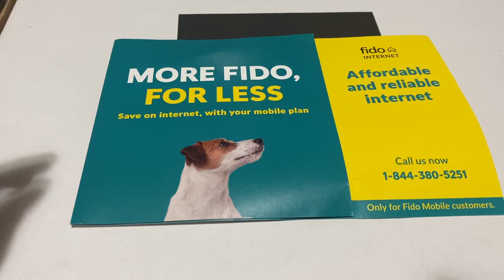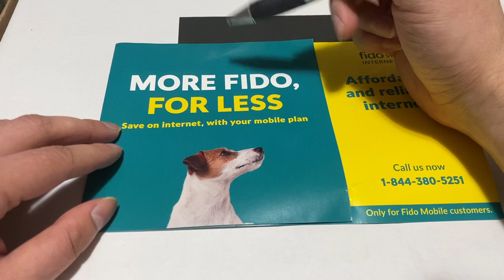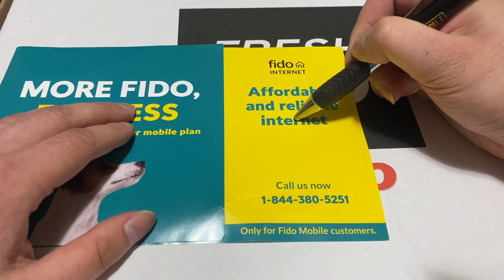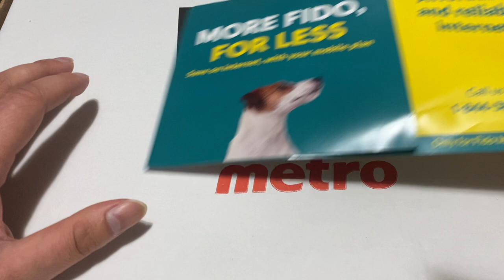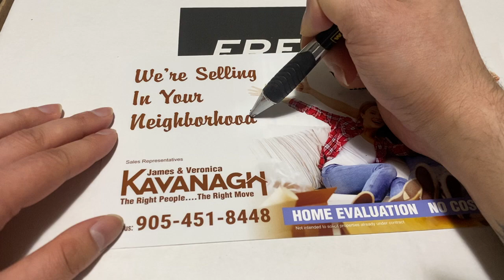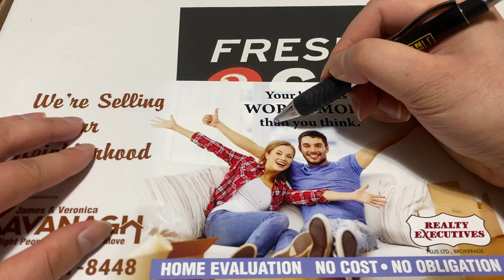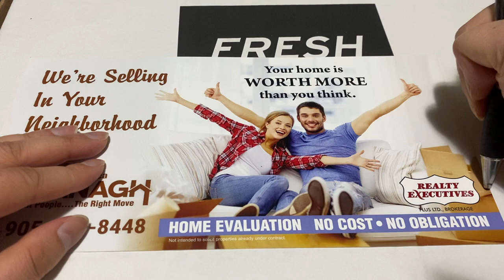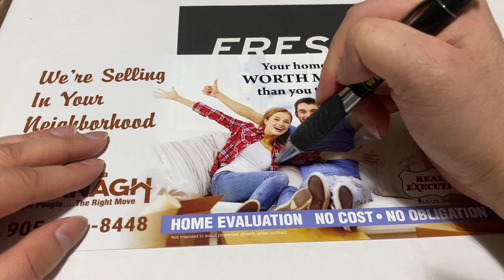ASMR Tracing + No Talking